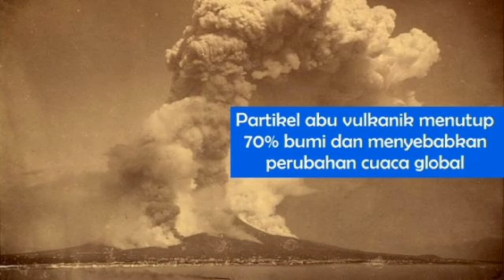Suara Letusan Gunung Krakatau 1883 - WASPADAI ! Kejadian Serupa, Bisa Timbulkan Tsunami 40-46 Meter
Letusan Krakatau pada tahun 1883 selalu disebut sebagai salah satu letusan gunung berapi yang paling dahsyat di muka bumi ini. Letusan ini bahkan juga dilaporkan diikuti tsunami setinggi 40 meter dan mengubah cuaca di seluruh dunia. Saking dahsyatnya, dampak dari letusan ini sampai dirasakan penduduk yang ada di sejumlah negara, mulai dari Australia hingga Amerika.

bencana besar itu berawal pada Minggu, 26 Agustus 1883, pukul 12.53, letusan permulaan menyemburkan awan gas yang bercampur material vulkanik setinggi 24 kilometer di atas Gunung Perboewatan.

Tercatat, suara ledakan dan gemuruh letusan Krakatau terdengar sampai radius lebih dari 4.600 km hingga terdengar sepanjang Samudra Hindia, Perth, Australia yang jaraknya 4.500 kilometer dan dari Pulau Rodriguez dan Sri Lanka di barat, hingga ke Australia di timur.

Letusan tersebut masih tercatat sebagai suara letusan paling keras yang pernah terdengar di muka Bumi. Siapa pun yang berada dalam radius 10 kilometer niscaya menjadi tuli. The Guiness Book of Records mencatat bunyi ledakan Krakatau sebagai bunyi paling hebat yang terekam dalam sejarah.

Sumber : Liputan6 . Com

Hari ini, tepat tanggal 27 Agustus 2020, genap 137 tahun pasca bencana alam hebat ini terjadi (Letusan Terjadi pada 27 Agustus 1883). Demi mengenang dan mengingat kembali betapa dahsyatnya letusannya.

Berikut 10 potret letusan Gunung Krakatau yang tercatat sebagai letusan terbesar kedua sepanjang sejarah umat manusia. Yuk, simak bersama!

1. Erupsi Gunung Krakatau tahun 1883 disebut tragedi gunung api terpenting dalam sejarah manusia dan keilmuan. Untuk pertamakalinya, manusia bisa meneliti dan mencatat dampak letusan besar gunung berapi.

2. Setelah sebelumnya ‘tertidur’ selama 200 tahun, Gunung Krakatau di Selat Sunda meletus hebat pada tanggal 27 Agustus 1883. Letusannya begitu dahsyat sampai-sampai hampir seluruh badan gunung ini menghilang.
Mirip dengan kejadian tahun 2018 kemarin di mana Anak Krakatau sebenarnya sudah mulai aktif sejak bulan Juni, aktivitas Gunung Krakatau pada tahun 1883 juga sempat ‘dormant‘ alias ‘tidur’ sejak pertama kali terdeteksi aktif pada bulan Mei 1883 sebelum akhirnya meletus hebat tiga bulan setelahnya pada bulan Agustus 1883.

Masyarakat kala itu dilaporkan mengira situasi sudah tenang dan tidak mengira Gunung Krakatau akan meletus lebih hebat. Perilaku tenang sebelum akhirnya kembali meletus, memang sering ditemui dalam pola letusan gunung-gunung berapi.

3. Letusannya setara dengan 13.000 kali bom atom atau ledakan 200 megaton peledak TNT. Saking banyaknya material vulkanik yang dikeluarkan, abu pekat sampai menutupi langit Jawa dan Sumatera selama tiga hari berturut-turut.

4. Bahkan partikel-partikel kecil abu vulkanik dari letusan Krakatau tahun 1883 ini, sampai menutupi 70% dari atmosfer bumi. Akibatnya, sinar radioaktif matahari terpantulkan dan suhu bumi turun sebesar 1 derajat Celsius!

5. Perubahan ekstrem ini juga bisa diamati langsung lewat perubahan warna langit di seluruh dunia. Pasca letusan Krakatau 1883, langit pagi dan sore seringkali berwarna merah seperti yang digambarkan pelukis Inggris ini.

6. Bukan cuma penampakan dan suhu bumi saja yang berubah, suara letusan Gunung Krakatau tahun 1883 juga digambarkan sebagai salah satu suara terkeras yang pernah didengar orang di muka bumi ini

7. Sebanyak 36.000 ribu orang dikabarkan meninggal dalam peristiwa ini. Kebanyakan korban meninggal bukan karena dampak langsung letusan, tapi karena tsunami raksasa setinggi 40 meter yang menyapu ratusan desa pesisir dan Sejumlah laporan bahkan menyebut, korban letusan Krakatau mencapai 120 ribu.

8. Nggak hanya di daratan sekitar Selat Sunda aja yang mengalami tsunami, gelombang besar juga terjadi di San Fransisco, Afrika Selatan, dan Kepulauan Aleut di Alaska

9. Gunung Krakatau yang tadinya memiliki empat puncak dikelilingi pulau kecil, hampir habis tidak bersisa akibat letusan tahun 1883. Tiga puncaknya meletus habis hingga pulaunya pun hilang tenggelam

10. Dari kawah bawah laut yang terbentuk pada letusan tahun 1883 itulah, Gunung Anak Krakatau ‘lahir’. Pada tahun 1927, tiba-tiba gunung baru ini meletus dari dalam laut dan memperlihatkan wujudnya

Karena terletak dan terbentuk di lempengan yang sama dengan ‘ibu’-nya, banyak ahli berpendapat bahwa tipe letusan dan potensi Anak Krakatau akan sama dengan Krakatau. Tapi sebagaimana dilansir Kompas, para ahli memprediksi masih diperlukan 500 tahun lagi sebelum letusan besar kembali terjadi. Semoga saja kita selalu dikaruniai keselamatan ya!

Follow Juga Instagram Kami di @kgs.tevee.mk
atau Klik Link Berikut :

Terima Kasih,
GOES MUEZZ